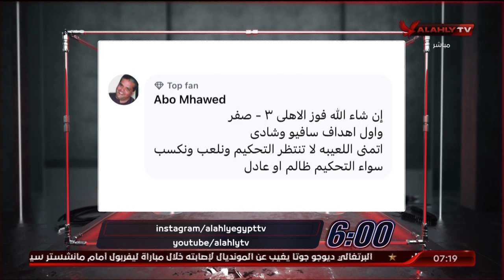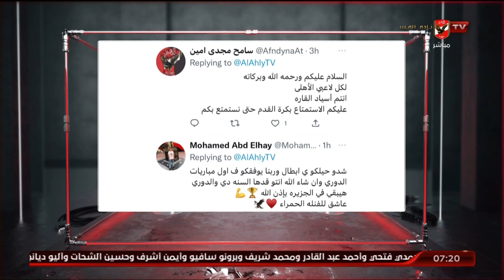حلقة السادسة تقديم أحمد سمير | 18-10-2022